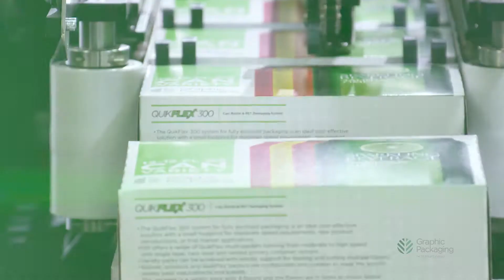Variety Packing with Robotics, featuring the QuikFlex™300